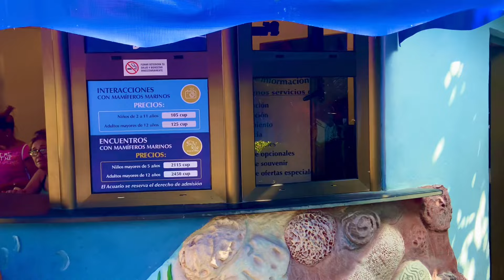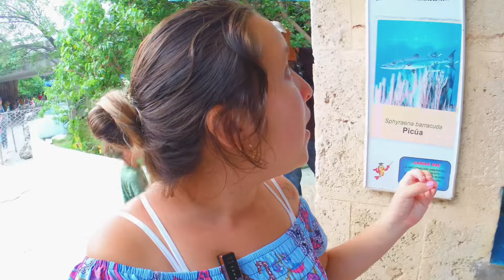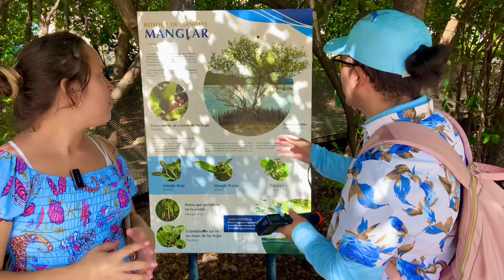ACUARIO Nacional de CUBA .La realidad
En este video, exploramos el estado actual del Acuario Nacional de Cuba, un lugar emblemático que ha sido hogar de una gran diversidad de especies marinas. Acompáñanos a descubrir cómo ha cambiado el acuario en los últimos años y cuáles son los desafíos que enfrenta hoy en día. Con menos especies que antes, ¿qué está ocurriendo en este histórico lugar? Analizamos las posibles causas y las medidas que se están tomando para preservar su valioso ecosistema. ¡No te pierdas esta mirada única al presente y futuro del Acuario Nacional de Cuba!.